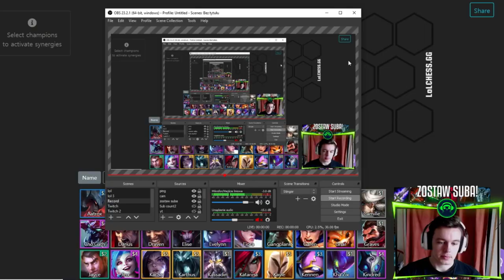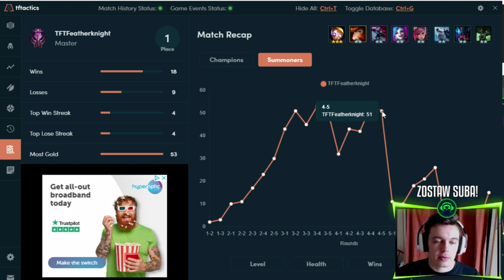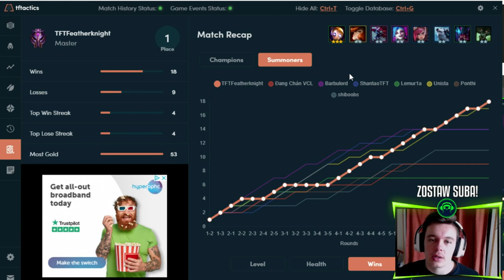JAK ŁATWO WYGRAĆ W TFT | Teamfight Tactics build